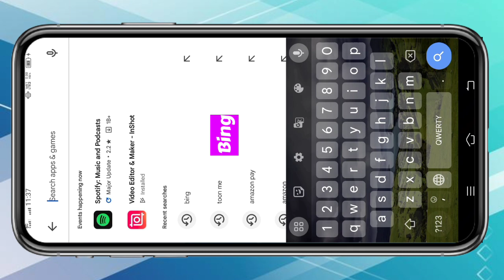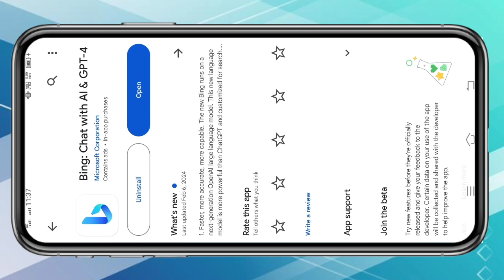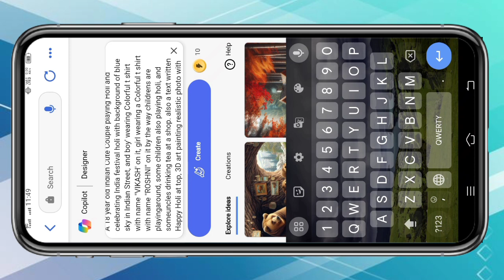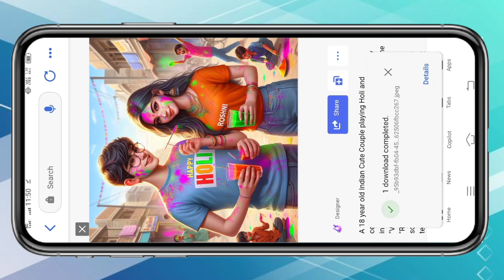Happy Holi Ai Photo Editing | Happy Holi 3d Image Editing Tutorial | Bing image creator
2 ] XML FILE🔻🔻🔻

3 ] SONG🔻🔻🔻